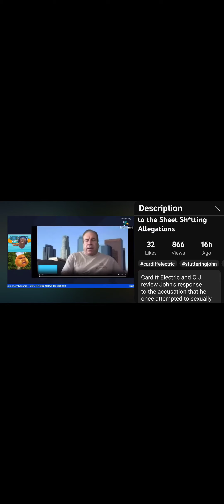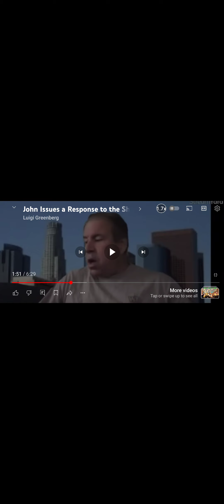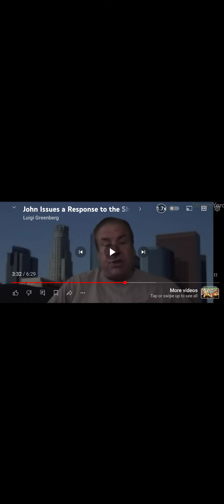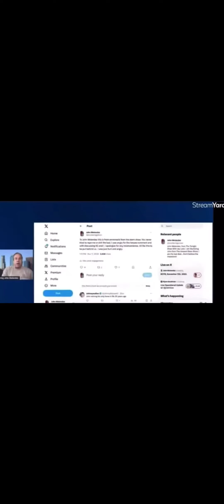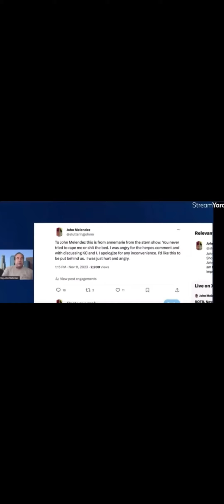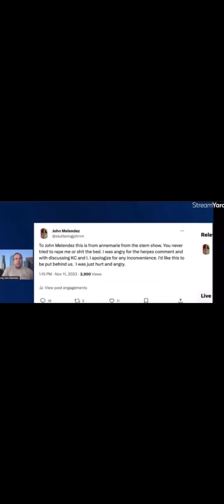stuttering john says he did nor try to rape that girl and he did not shut the sheets